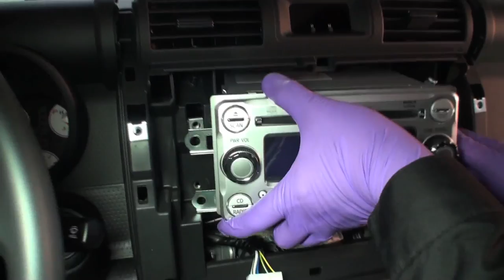FJ Cruiser: Enhance your Audio | Install Preview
Complete sound solution for the Toyota FJ Cruiser: The Reference 400CF by OEM Audio Plus Plug and play, Unmatched Sound Quality, Proven Reliability.

WHATS INCLUDED?:
• 32-Bit Multi-Channel DSP Power Amplifier
• FJ Cruiser-Specific Subwoofer System (8" Dual Voice-Coil)
• Dedicated Subwoofer Amplifier
• Front 1" Soft-Dome Tweeters
• Front 6"x9" Carbon Fiber Woofer
• Quick-Sync Wiring Harness (No Splicing / No Cutting)
• Vehicle specific acoustic tuning

OEM Audio Plus is proud to design complete solutions designed specifically for the Toyota FJ Cruiser. Our Premium Audio Systems are completely plug and play, backed by our 3 year warranty and deliver unmatched sound quality and deep bass reproduction. We are committed to providing components and instructions designed for seamless integration.